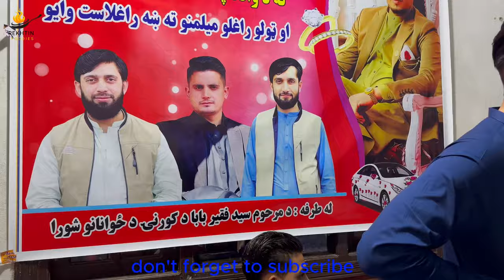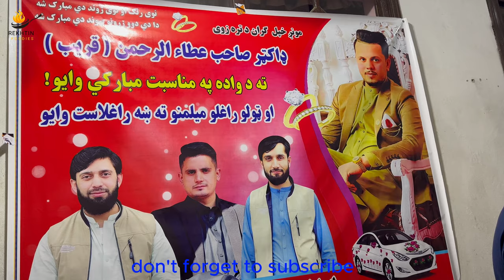Afghanistan Biggest village Wedding Ceremony | Cooking Kabuli Pulao for a Crowd 😮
Rekhtin Foodies

village life
village wedding
wedding
village marriage
muslim wedding in village
pakistan village life
wedding video
gaon ki shaadi
wedding ceremony
marriage food
wedding vlog
foodies mirror
village woman marriage ceremony
mega cooking food
village
pakistani wedding ceremony
pakistani mariiage ceremony
pakistani village marriage ceremony
village marrige
punjabi marriage
traditional marriage ceremony
pakistan village
street food
traditional village marriage ceremony
afghanistan
chicken korma
indonesia village
muslim wedding in village indonesia village
muslim wedding in india village
muslim wedding video in village
indonesian marriage culture
muslim wedding videos in village
muslim wedding dance village
muslim marriage in village
indonesian rural daily life
rural life
full wedding
happy wedding
bast wedding
marriage
village life pakistan
wedding anniversary
neha weds suraj wedding full video
neha ki shadi in village
shadi ki video
shadi in village
dulha dulhan ki shadi
dulhan ki shadi
shadi video
village shadi
shorts weddings
pakistan wedding
desi wedding
life in rural indonesia
traditional indonesian wedding reception
pakistani muslim marriage in village
muslim wedding food in village
کلیوال ژوند
کلیوال واده
دواده ډوډی په افغانستان کې
دافغانستان دواده مراسم
afghanistan village wedding party in taliban regime | کلیوال واده مراسم | afghan vlog
wedding lunch in afghanistan
daily vlog
taliban afghanistan 2024
engagement in afghanistan
wedding ceremony in afghanistan
taliban regime wedding in afghanistan
wedding party in taliban regime
village wedding in afghanistan
afghan vlog
afghanistan vlog
wedding dance
cinematic wedding video
malaysia best wedding video
bangladeshi village wedding video
best wedding video
full wedding day
indian destination wedding
weddings
bangla wedding
bangladeshi wedding
indian wedding
muslim wedding
wedding songs
village wedding bangladesh
bangladeshi village wedding
village wedding video
altaf village food
indonesia rural life
muslim wedding video in indonesia
wedding ceremony
gaon ma shaadi ayse hota hai🥰
new vlog
vlog
sadek m vlogs
vlog video
indonesia muslim wedding videos
muslim wedding in indonesia
wedding in chania
desert in night
mega event in village
how pakistani village marriage
beating drum in village in marriage
tribal marriage in pakistan
katwa gosht shadi
village marriage in pakistan
cooking beef
tribal food
life in desert
food for 5000 peoples
village insider
traditional marriage cooking
desert village mirrage
marriage ceremony
traditional marriage
jaymala song
village celebrations
wedding catering
rural wedding
massive wedding cooking
big wedding feast
village traditions
village culture
wedding preparation
large scale cooking
village cooking
authentic village wedding
traditional wedding feast
grand village wedding
wedding feast
cultural celebration
epic feast
food for 2000
beef korma
traditional cuisine
grand traditional wedding
afghan food
village life in iran
iran life
iran
beautiful village wedding
traditional village wedding
food
village wedding food
spacial chicken korma
village wedding ceremony
lama family vlog
suraj sanskar lifestyle official
village wedding in pakistan
walima
mutton recipe
life
shadi
gaon ki shadi
marriage in village
dasi shadi
simple wedding
woman routine life
village woman
nomadic life
dihat marriage
rural life pakistan
viral video
pakistan
village food
old culture
primitive life
trending short
youtube trending short
bihari village wedding video